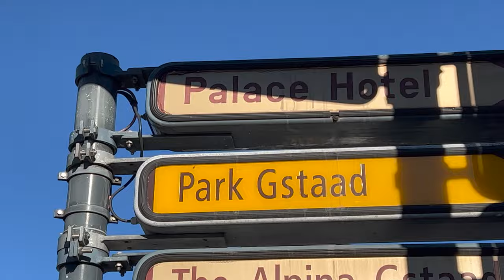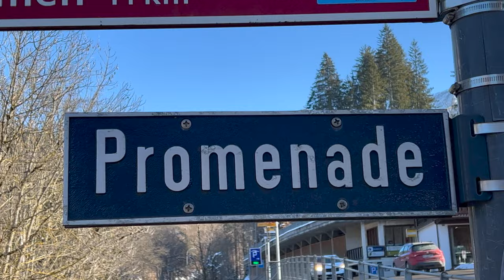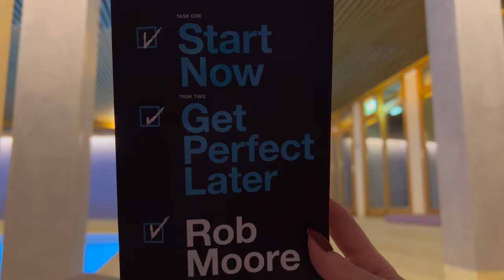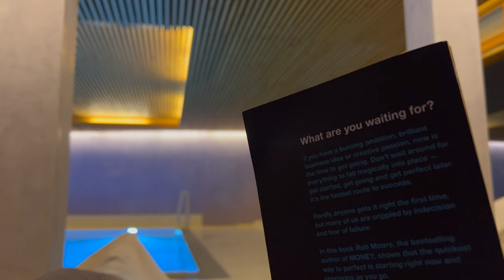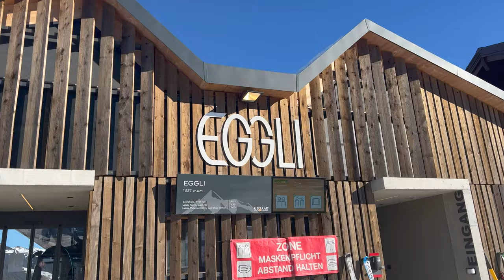GSTAAD, SWITZERLAND🇨🇭 | Luxury Mountain Trip PT. 2 | Park Gstaad, Le Grand Chalet Hotel | Crishya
Back in this luxurious mountain destination! Gstaad, Switzerland should be an option for your next ski holiday. Come with me to Gstaad again and discover in this vlog the Park Gstaad Hotel, Le Grand Chalet Hotel, many delicious restaurant options, the Gstaad slopes and more:)

Welcome to Gstaad, Switzerland!

Cristina Anghel

♡Are you on social media? Let's be friends!

Infraction- Central Park.

Hope you find the video useful and i'm hoping that you will enjoy it!! :)

Thank you to my most amazing subscribers for all your support, it is appreciated and valued probably more than you can imagine :)

♥Xoxo♥